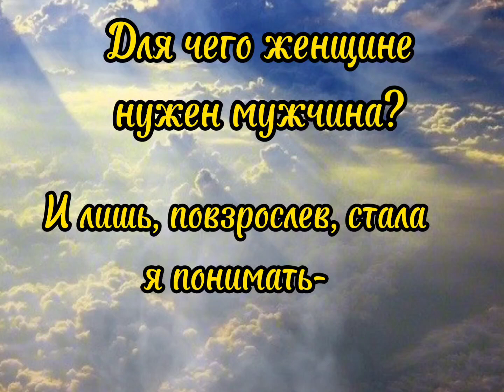Мужчина - мечта О.Батова. читает Надежда Черкасова